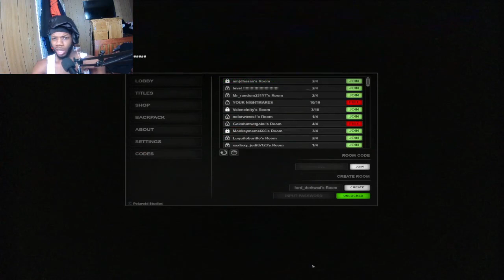😨Me and my friends get lost in the new levels of the backrooms!😱😭